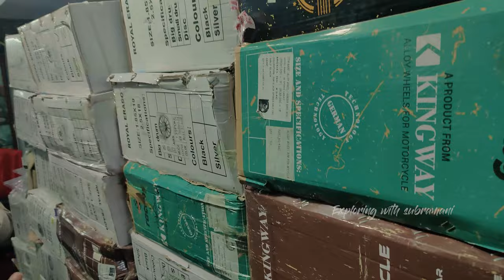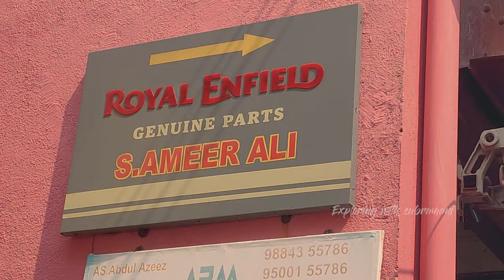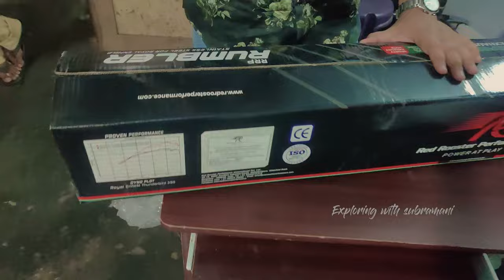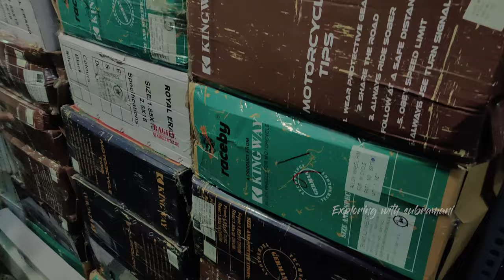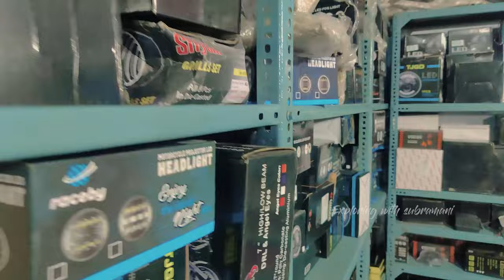Royal Enfield Biggest accessories&Modification shop|A2z|chennai|From100rs|Bike spare market|Xploring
Hey Guys,
              Presenting you an Cover-up on genuine spare parts and accessories shop,exclusively for Royal Enfield .
A to Z spares for all models of Royal Enfield are available here.
They do give special discount from the MRP for the customer.
Added to this they also give suggestions for customisation of Royal Enfield.

Authorised Seller - Original Spares - Discounted Price

Venkatachala Naicken St, Pudupet, Komaleeswaranpet, Egmore, Chennai, Tamil Nadu 600002 (pudhupettai)

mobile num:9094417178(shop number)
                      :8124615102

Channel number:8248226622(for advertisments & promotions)